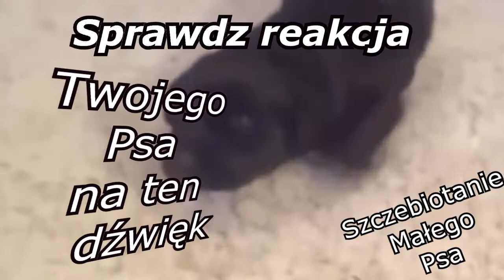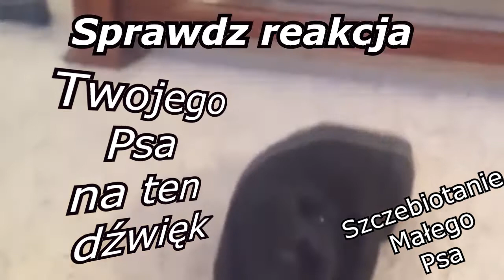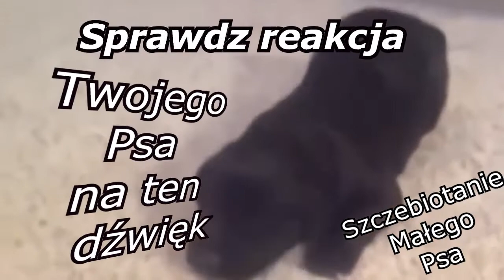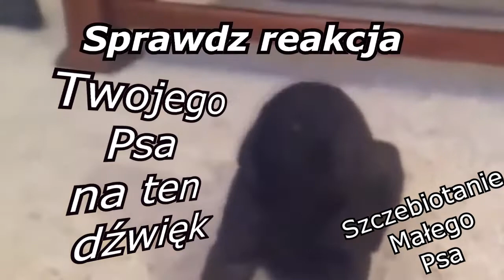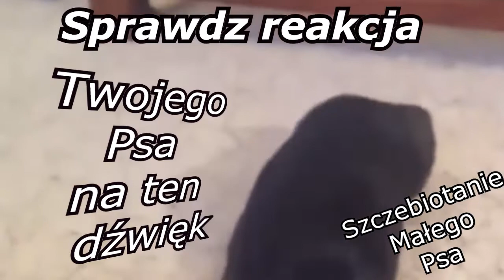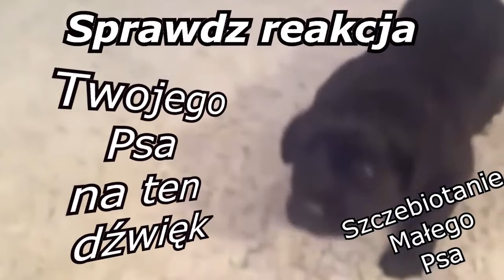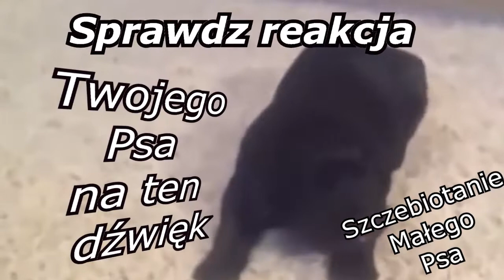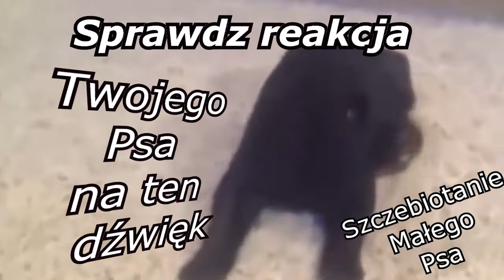Szczebiotanie małego psa Sprawdź reakcje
Sprawdź reakcje na ten dźwięk .. Sprawdź czy działa .
U mnie  pies od razu zareagowali  .
Zobacz jak reaguje kot/pies na ten dźwięk .

Zapraszam do oglądania innych moich filmików
Milo by było byś udostępnił to innych ludziom , by więcej ludzi mnie oglądało

Zapraszam wasz wszystkich do likowania i komentowania tego odcinka.

Jesteście niesamowici .
Zostawcie coś po sobie , każdy miły komentarz ma serduszko XD.

Jeśli to jeszcze czytasz to tu masz mój email jeśli chcesz ze mną popisać

Pozdrawiam Rojad .